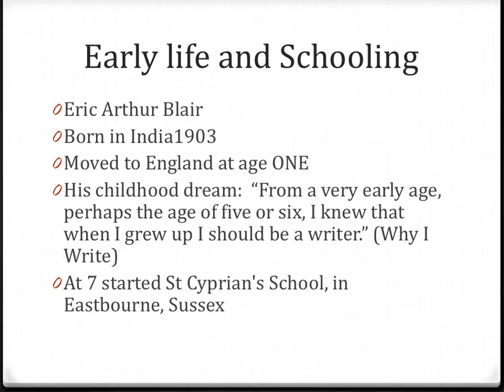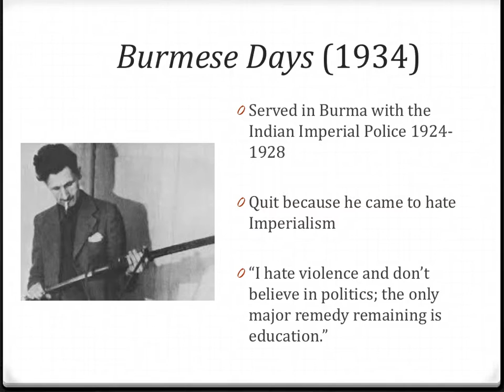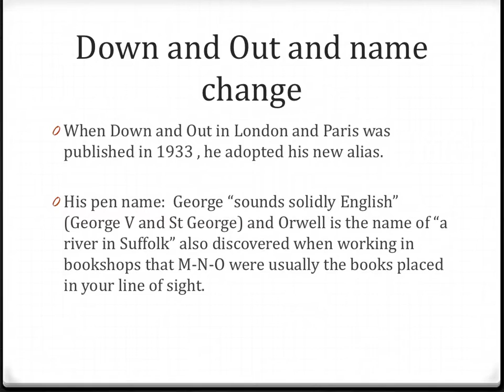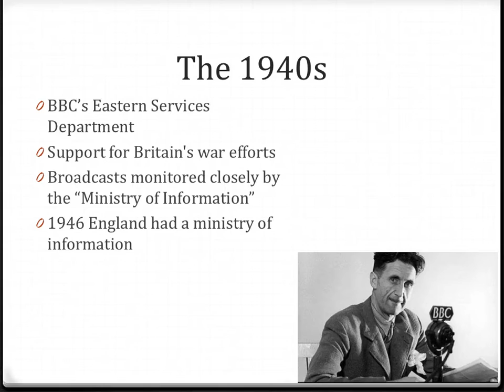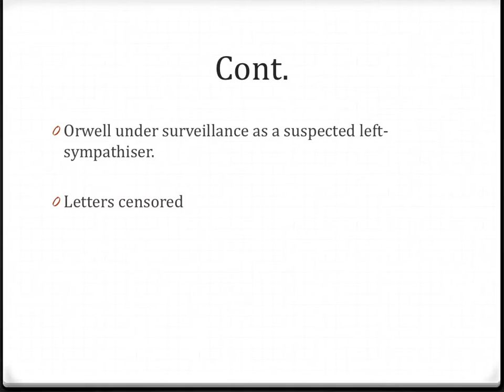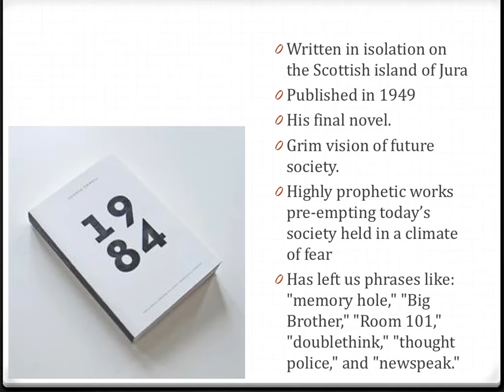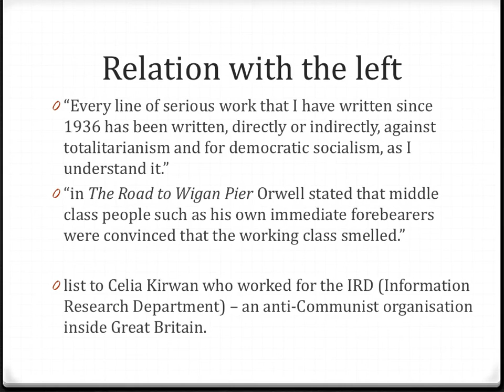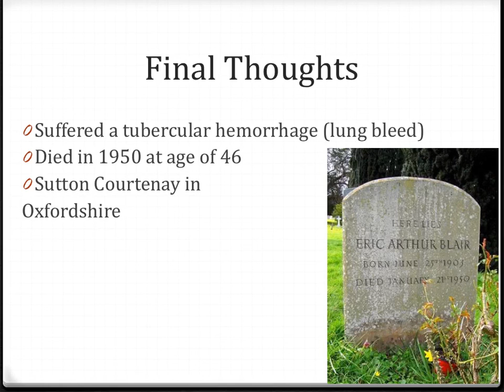George Orwell a Biography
Overview of Orwell's life and context for IB and HSC